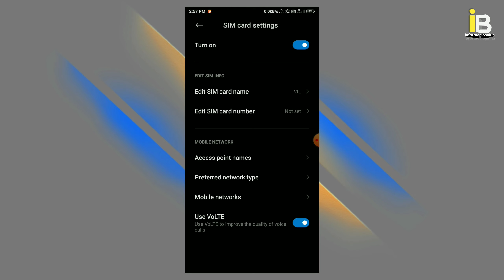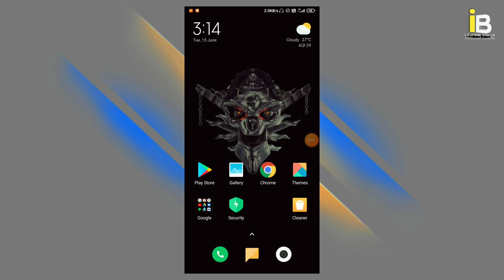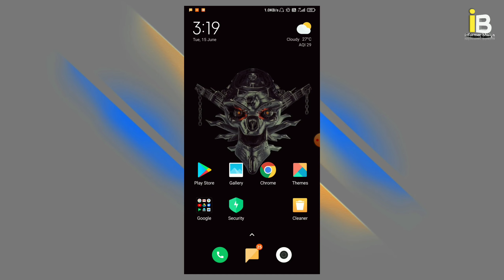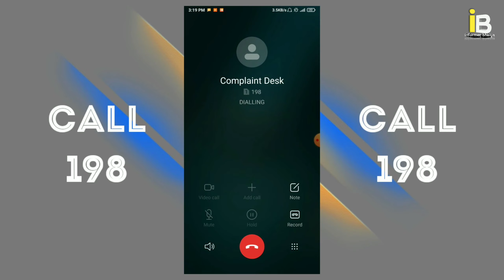How to use internet during call Vi 4G VoLTE || Vodafone और Idea का VoLTE कैसे चालू करें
Is Video me ye bataya gaya hai ki  Vi (vodafone+idea) ka VoLTE kaise enable kar sakte hain or aap log ko volte active karne me agar koi preshani hoti hai toh aap hame comment me bata sakte hain or apka solution diya jyega Thank You

How to use internet during call Vi 4G VoLTE